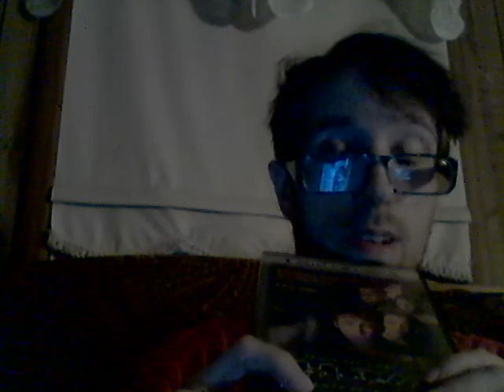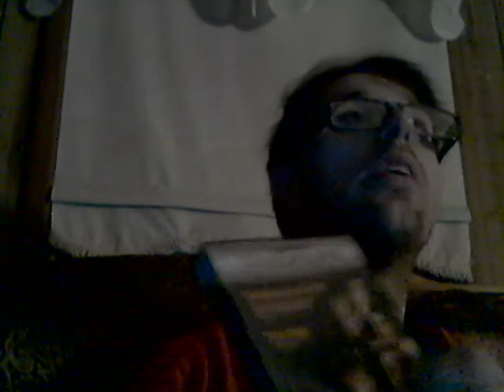Energy Drink Show 7-27-21!